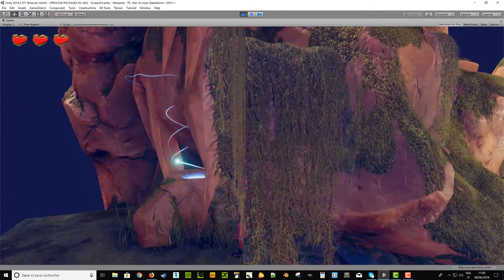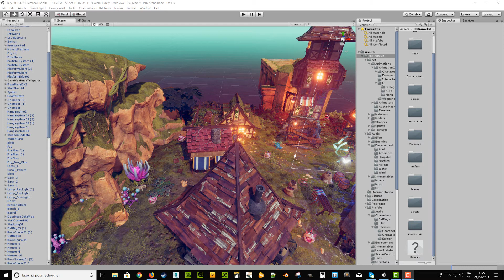3D kit Game nouvelle Map en Test